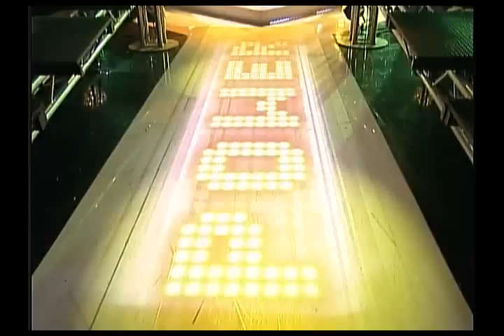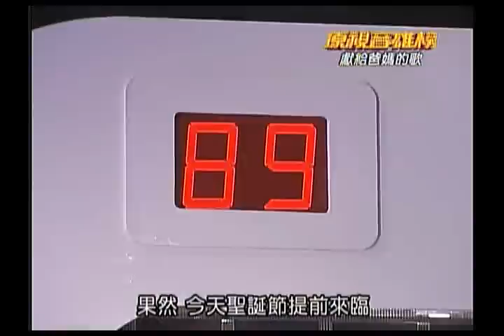原視音雄榜 Pub音雄會 第26集 獻給爸媽的歌 5